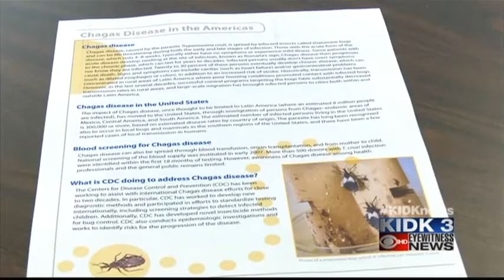Kissing bug becoming a problem in the region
They get their name from a tendency to bite around the mouth.  The parasite they carry can cause Chagas Disease.  Chagas can cause serious hear and stomach issues.